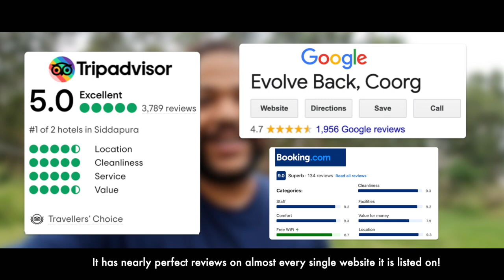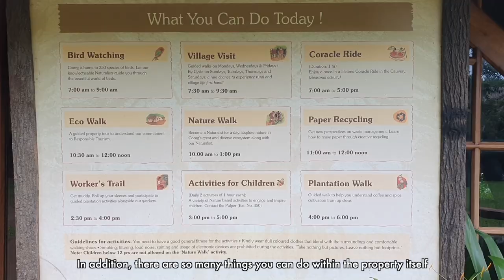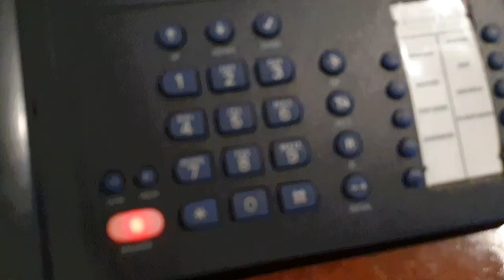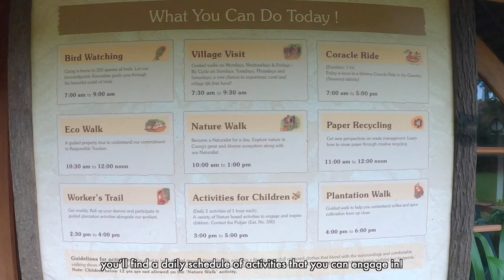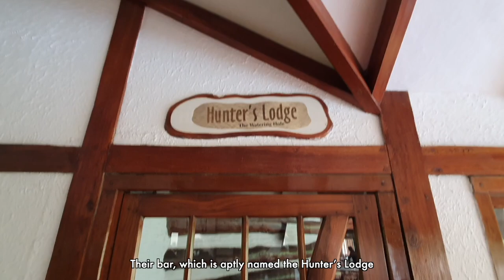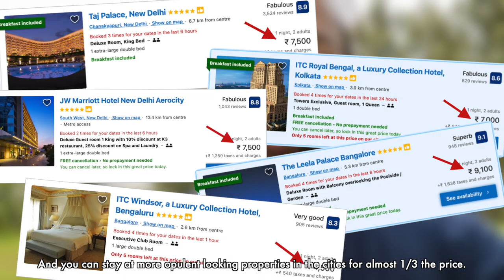Evolve Back (Coorg) - Most Detailed Review, Ever | See why this resort is So Great!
My Extremely Detailed Review of India’s Best Eco-friendly Luxury Resorts only 5 hours from Bangalore - Evolve Back Coorg! A Perfect weekend getaway/romantic escape for Couples and Honeymooners.

Note 1: We were wearing masks throughout our stay - we only removed them when we were filming or when we were alone.

Note 2: It's been my endeavour to be as true to the facts as I could - I've cross-checked all the information with Evolve Back's team multiple times. However, if there are still any discrepancies, please let me know!

Note 3: The prices and facilities keep fluctuating and I request you to check with the property before you go!

00:00:00 Overview - Snippet of the Video!
00:00:33 Overview - Size of Property and Types of Villa
00:01:02 Overview - Price of different Villa Categories
00:01:17 Overview - Hospitality
00:01:37 Overview - Food
00:01:48 Overview - Things to Do
00:02:18 Review Starts
00:02:34 Travelling to Evolve Back Coorg
00:03:05 Entrance to Resort
00:03:23 Reception
00:04:51 Heritage Villa Tour Starts
00:05:45 Villa Walkthrough Without Commentary
00:06:08 Villa Walkthrough With Commentary
00:06:33 Can You bring your own booze?
00:08:03 Private Pool with Heated Water
00:09:29 Why it's the Best Resort for Couples/Honeymooners - Privacy!
00:10:24 Private Backyard
00:11:03 Animal Orchestra
00:11:43 Main Restaurant - Granary
00:13:23 Second Restaurant - Peppercorn (by the lake)
00:14:35 Third Restaurant - Plantain leaf (Pure Veg)
00:14:51 In-Room Dining
00:15:25  Fourth Restaurant - Perfect for Couples/Honeymooners!
00:16:00 Things to Do in the Resort
00:16:40 Rajnikanth's Tree!
00:17:32 Most Amazing Plantation Trail
00:18:42 Bar and Ayurvedic Spa
00:18:51 Eco-Tourism
00:19:00 Conclusion - Reasons why it's one of the best resorts in India!
00:21:03 Final Verdict
00:21:28 When is the best time to Visit?
00:21:39 Time Travel - Malgudi Days!

1. Kyonki Saas Bhi Kabhi Bahu thi intro song has been taken from Balaji Telefilms' YT Account
3. Thalaiva Music is from the Movie Darbar produced by Lyca Productions
4. The LaLa while I'm combing my hair is from the Movie Sagar
5. The 'Yes please' is from Maroon 5's official channel from the song Sugar.

The 2-second Villa shot from over the lake, the 1 second Overhead Pool Drone Shot , and the 3 second Welcome Drinks shot are from Evolve Back's Youtube Channel.

Malgudi Clips are taken from Amazon Prime Video.
Munna Bhai Clips are taken from Netflix.
The scene from Titanic with 'Jack' drowning has been taken from Disney Hotstar
Rahul Gandhi's Maza Aaaya is from an Aaj tak Interview and his Toh Maar Dijiye is from Lok Sabha TV. PM Narendra Modi's Wah is from DD News.

Special Thanks to Kamakshi for being a constant spectator, participant and a critic!

Cheers!